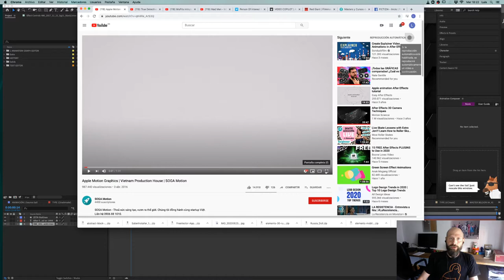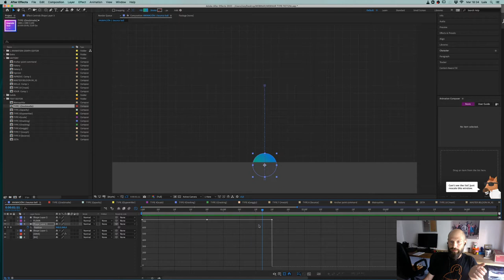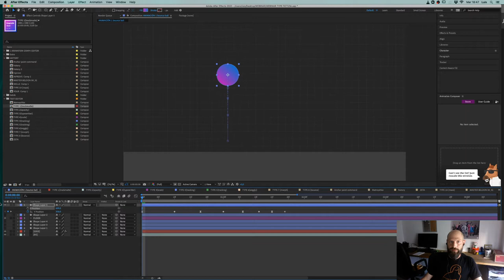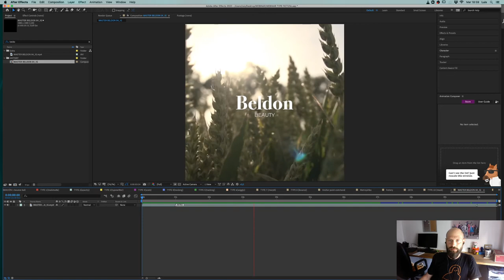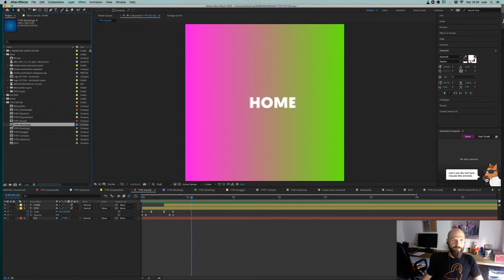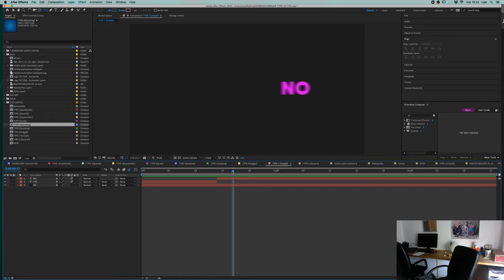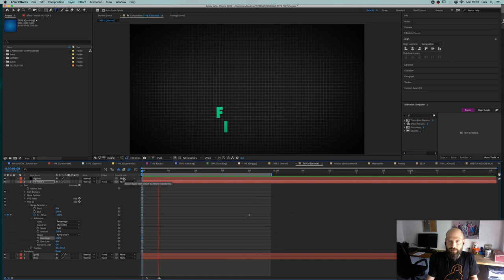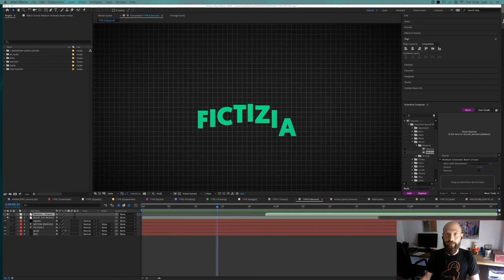Design in Motion Textos y efectos con After Effects 1 - FICTIZIA Webinars